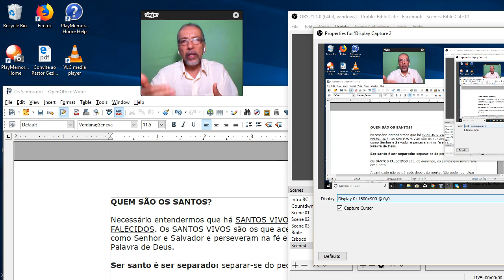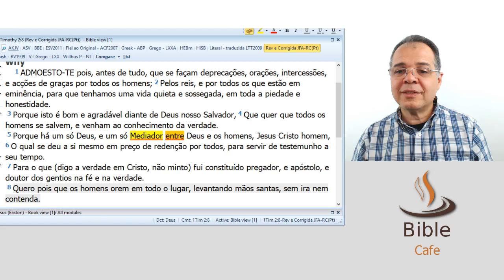Quem são os santos? - Bible Cafe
Quem realmente são os santos da Biblia?
Respostas Biblicas com o pastor Ilamarques